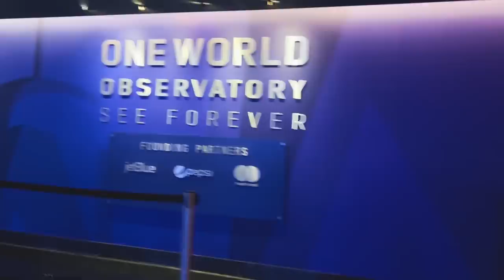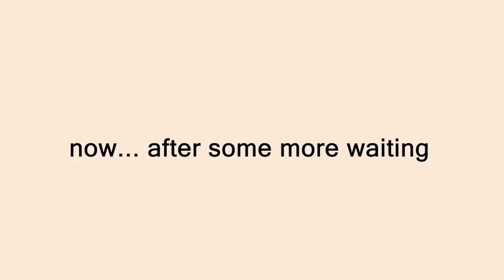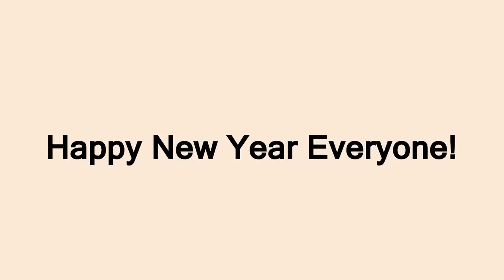we lost someone at the BIGGEST party in the world!!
We went to NYC for a family trip and was there for the Times Square Ball Drop on New Years Eve!! But.. it went a little wrong!!

250 N Red Cliffs Dr. 4B No.366 Saint George UT, 84790